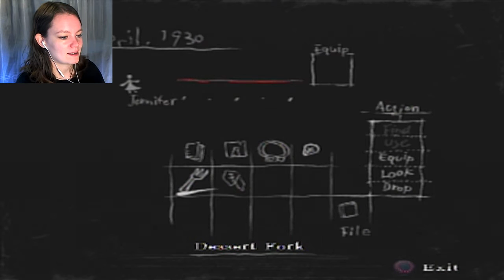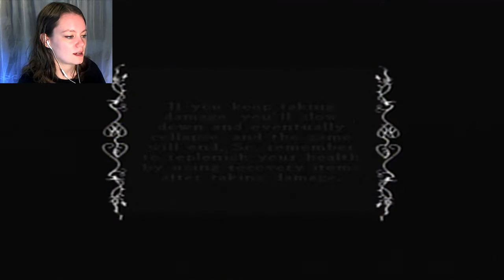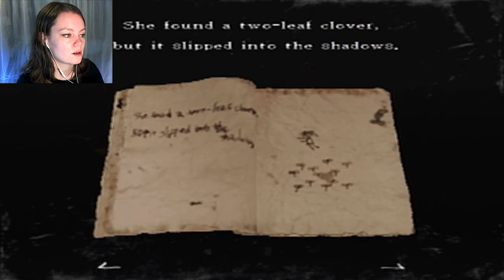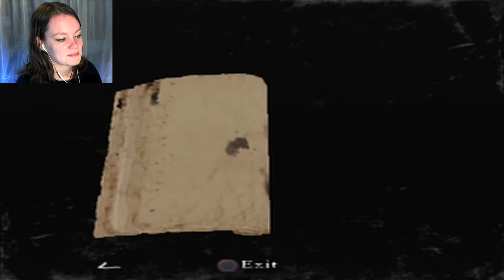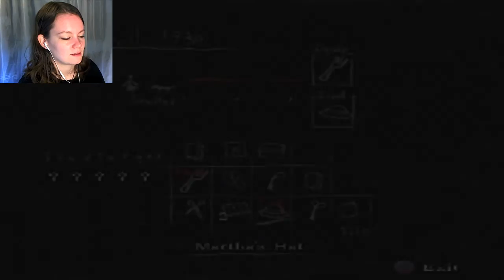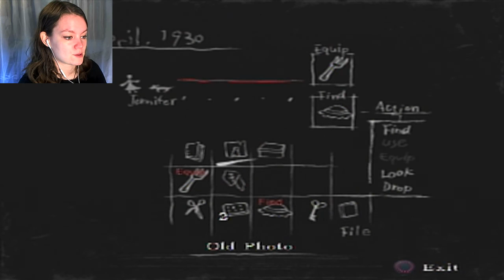Rule of Rose | 03 | Save Points on Ya Butt